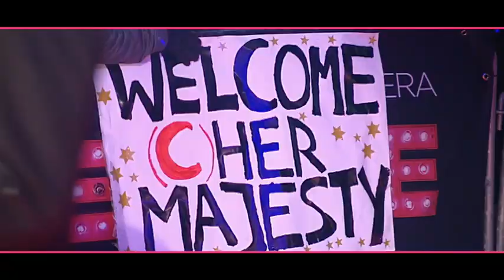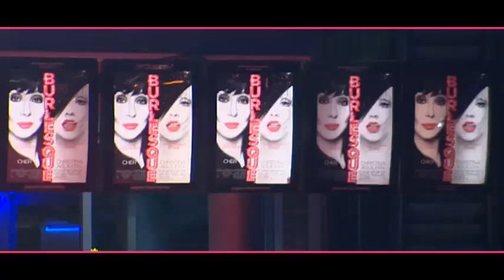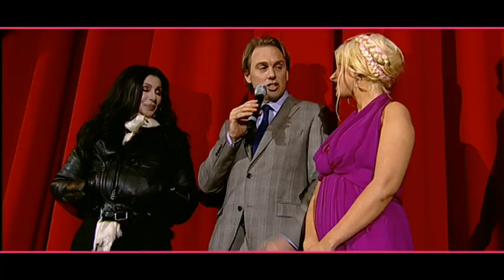Cam Gigandet auf der 'Burlesque' Premiere Berlin 16.12.2010